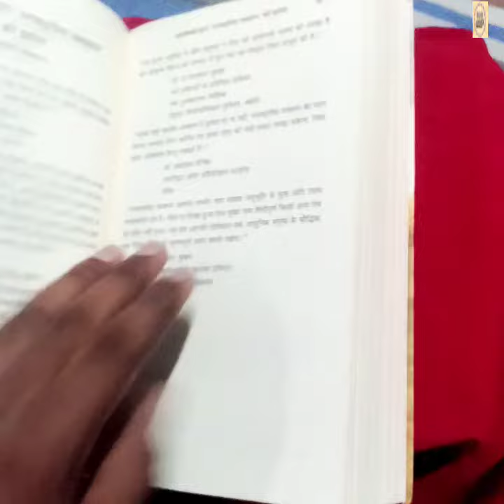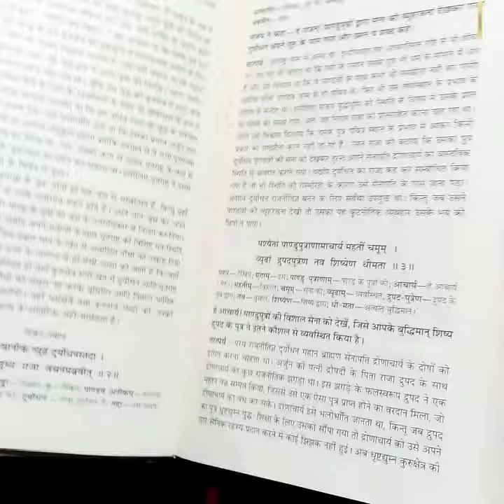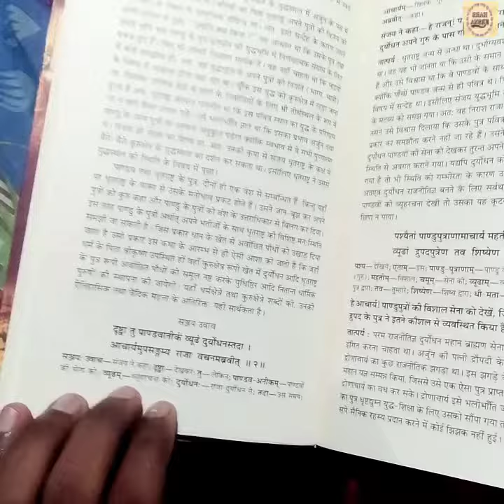Geeta भागवत गीता कैसे पढे,(Bhagwat Geeta Kaise Padhe) Geeta Padhe Asani Se, Geeta Ka Gyan 🔥🔥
Hare Krishna

रोज भगवत गीता पढ़ने का सही तरीका ( बिधी ) 5 मिनट निकाल कर भि रोज भागवत गीता पढ़ा जा सकता हैं|

bhagwat geeta padhne ka sabse asan tarika geeta kaise padhe ye video bnaya gya hai geeta ko asani se padha ja sakta hai

Bhagwat Geeta ka sampurn jankari
Bhagwat Geeta ka itihas is video mein aapko milane wala hai aap is video ko pura Dekhen aur mere channel ko subscribe aur like video ko Karen is video mein sampurn Bhagwat Geeta ke bare mein bataya gaya hai

is video mein aisa Bhagwat Geeta ka gyan bataya gaya hai jo aapko kabhi kisi ne Nahin bataya hoga Bhagwat Geeta ke bare mein aur Puri Bhagwat Geeta card details aapko is video mein milega

geeta  kaise padhe

geeta kaise sikhe

geeta kaise padha jata hai

geeta padhne ka sabse asan tarika

geeta ka aslok padhne ka sabse best tarika

geeta ka aslok

geeta kaise padhte hai

bhagwat geeta

bhagwat geeta
geeta ka history

thanku for full video watching.